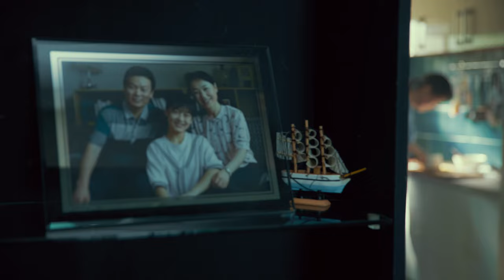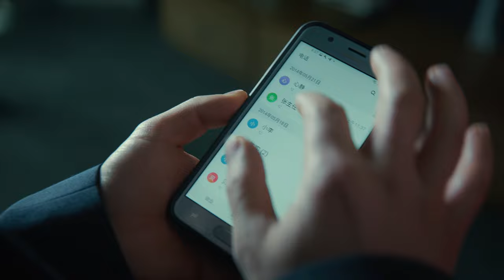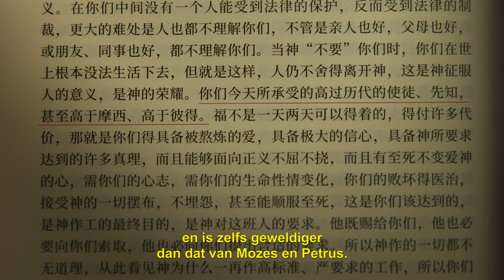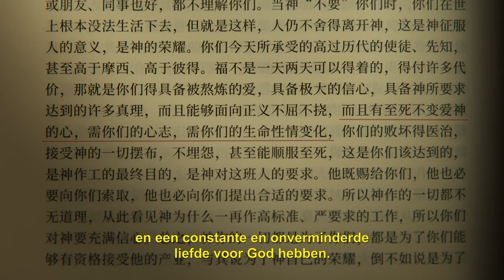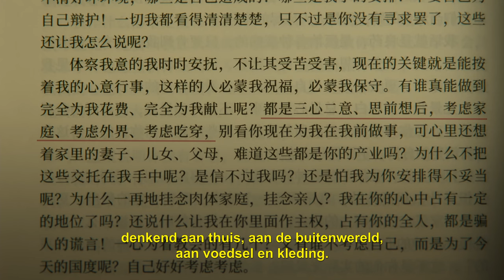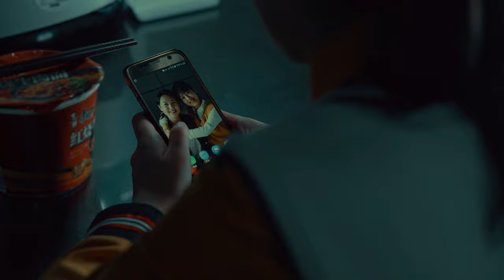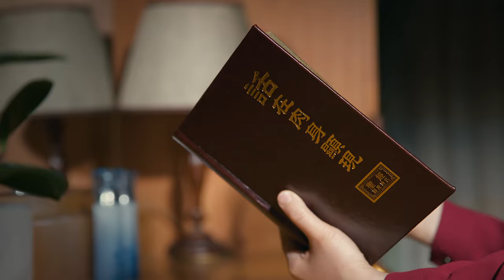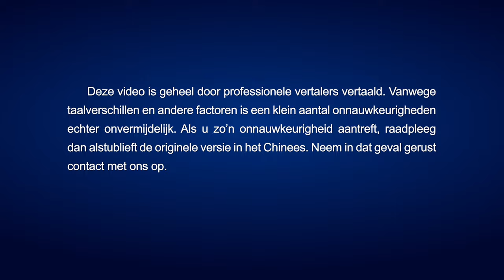Nederlandse christelijke film ‘Groei’ | Het geloofsgetuigenis van een christen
Liang Xinjing is een christen die een gelukkig leven leidt met haar man en dochter. Maar door de krankzinnige campagne van de Chinese Communistische Partij om gelovigen te vervolgen en te arresteren, probeert haar man haar te beletten haar geloof uit te oefenen uit angst dat ze wordt gevangengenomen, wat gevolgen zou hebben voor zijn kansen op promotie. Liang Xinjing blijft vastbesloten om God te volgen, zelfs als haar man gewelddadig tegen haar wordt en een scheiding eist. Niet lang na hun scheiding lanceert de Communistische Partij een nieuwe grootschalige operatie om christenen te arresteren en Liang Xinjing moet de streek verlaten. De politie en haar handlangers, de “rode armbanden”, verhoren en bedreigen haar dochter voortdurend en eisen dat ze vertelt waar zij is. Haar dochter, die constant in angst en spanning leeft, krijgt lymfeklierkanker. Als Liang Xinjing dat hoort, raakt ze in een toestand van vreselijke wanhoop. Hoe moet ze tot God bidden en op Hem vertrouwen om deze tegenspoed en beproeving te doorstaan? Wat leert ze ervan? Kijk naar Groei, en je zult het antwoord vinden.